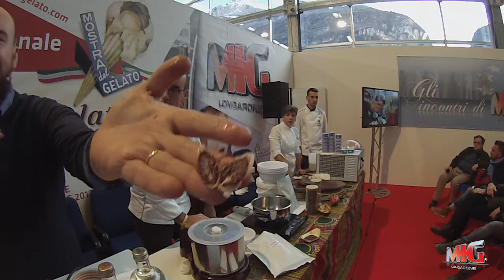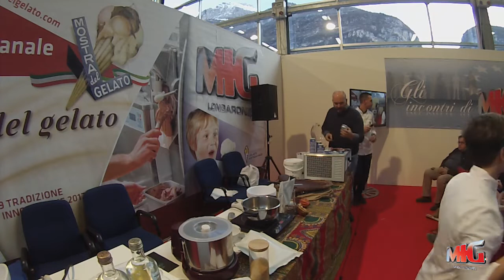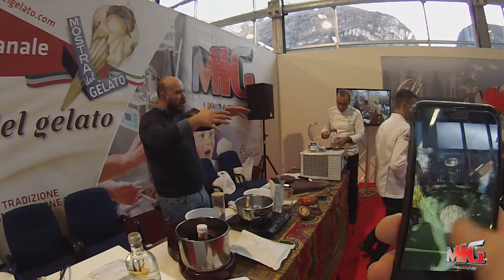MIG 2017 - Ritorno al futuro – le tecniche per incentivare l’uso della massa di cacao in gelateria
Alla MIG 2017: Laboratorio “Ritorno al futuro – le tecniche per incentivare l’uso della massa di cacao in gelateria” dal frutto del cacao al cioccolato all’italiana con Andrea Mecozzi di Fermento Cacao e Ida Di Biaggio, Presidente Conpait Gelato